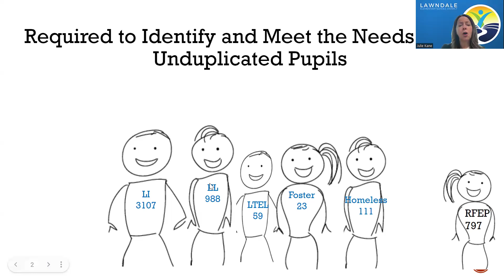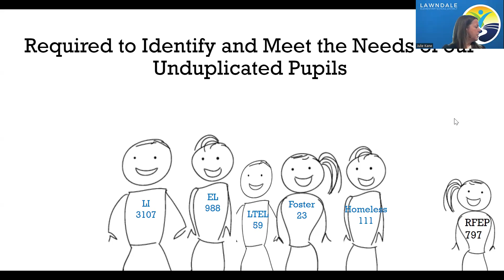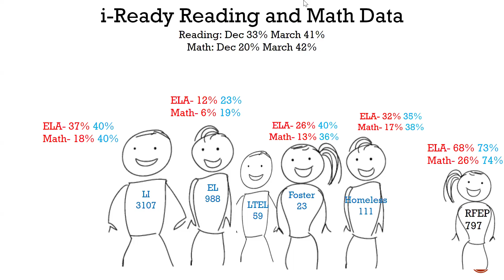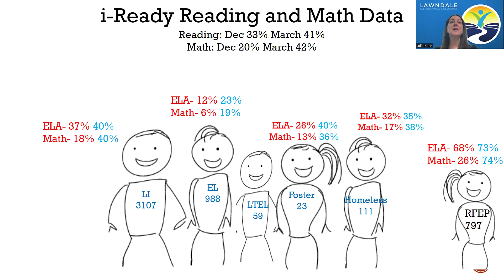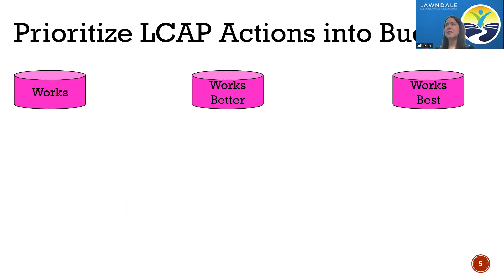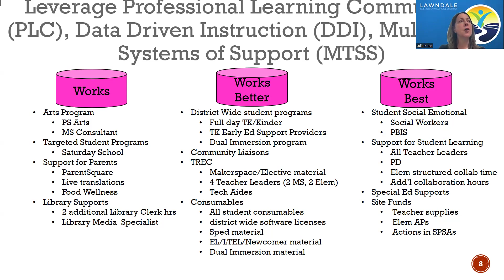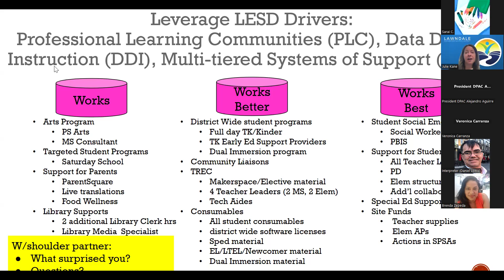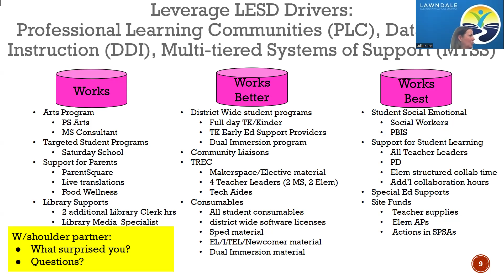Reunión de LCAP - 5/22/24